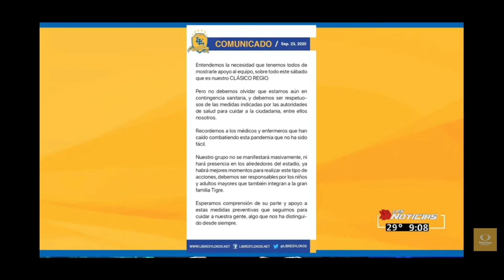Prohíben caravanas previo al